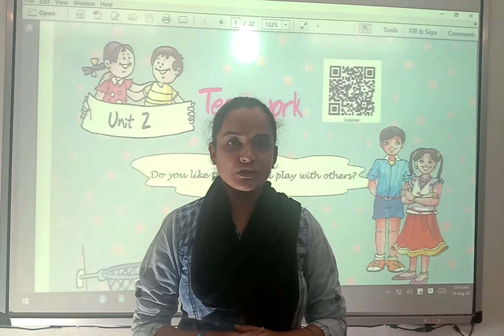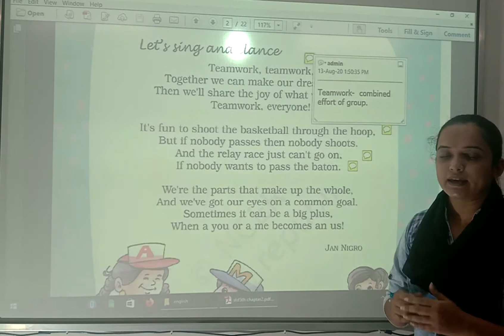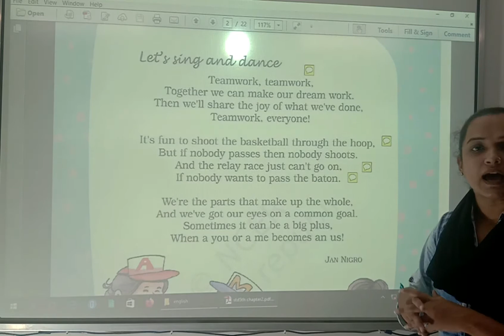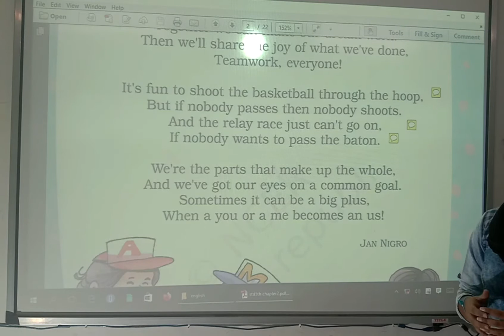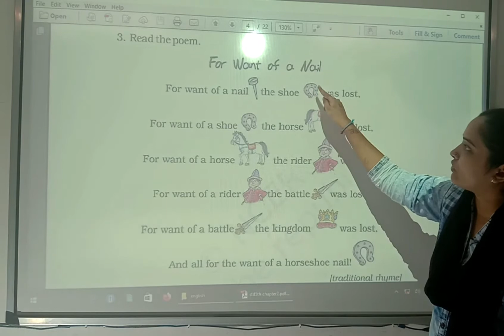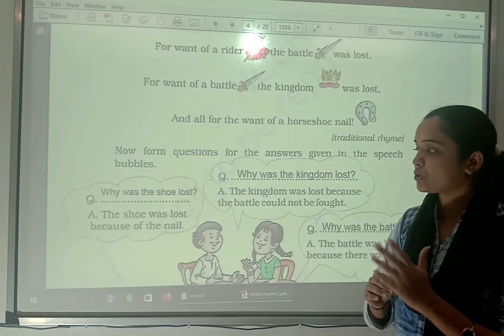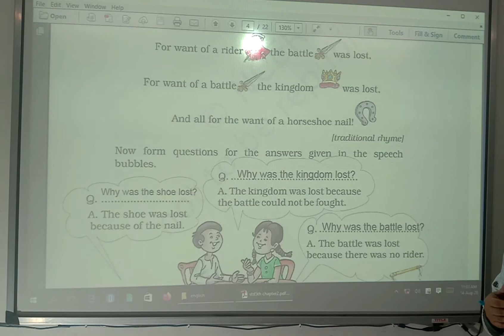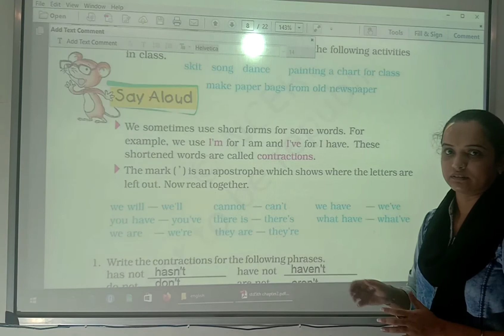Std5th eng unit2 Teamwork part1